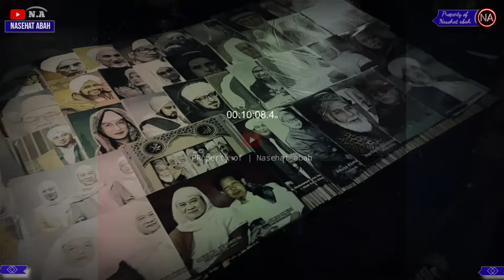Roh Urang Ibarat Burung Di Dalam Sangkar Lamun Teu Di Urusan || ABUYA UCI CILONGOK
Antara Urusan Ruhani & Jasmani, Antara Ruh Dan  Batin, haul abuya dimyati cilongok, haul cilongok,